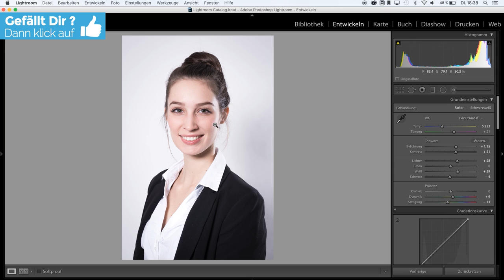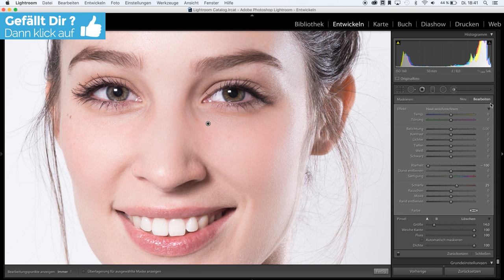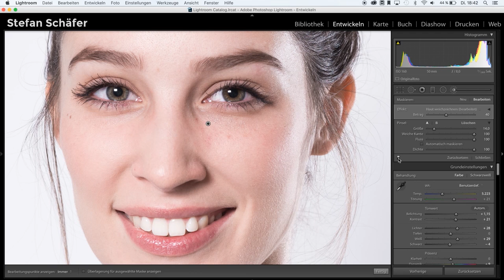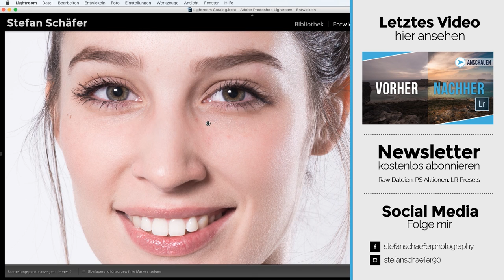HAUT & BEAUTY RETUSCHE IN LIGHTROOM | TUTORIAL DEUTSCH | #71